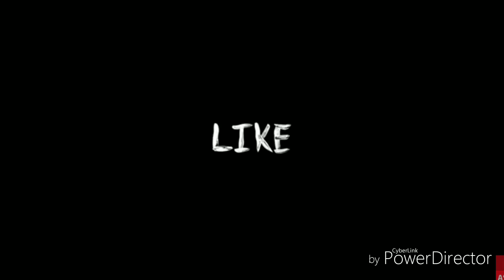Desce Do Cavalo - Arreio De Ouro Ensaiando - Max Percussa E André Batera